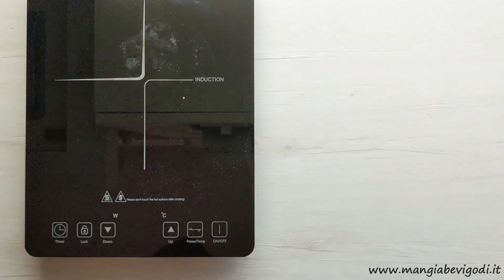POLPETTE DI CARNE NEL FORNETTO DOPPIO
Se cerchi ricette da fare nella padella fornetto tipo Berni, Tognana o Kasanova le polpette di carne sono l’ideale. Sono saporite, facili, veloci e piacciono praticamente a tutti. La preparazione in questo caso è resa ancora più veloce grazie all’utilizzo di uno stampo per falafel che permette, fra l’altro, di ottenere polpette sempre delle stesse dimensioni.

SOMMARIO
00:04 Ingredienti
00:12 Ricetta

INGREDIENTI
➜ 500 g macinato di manzo
➜ 1 spicchio aglio
➜ 1 uovo
➜ 2-3 cucchiai parmigiano
➜ 2-3 cucchiai pangrattato
➜ 1 cucchiaio fecola di patate
➜ 1/2 bicchiere vino
➜ olio extravergine di oliva q.b.
➜ prezzemolo q.b.
➜ sale q.b.
➜ pepe q.b.

★ Fornetto doppio ➜
★ Stampo per falafel ➜
★ Padella in inox (per Maillard nelle rosolature) ➜
★ Friggitrice ad aria ➜
★ Nebulizzatore olio ➜